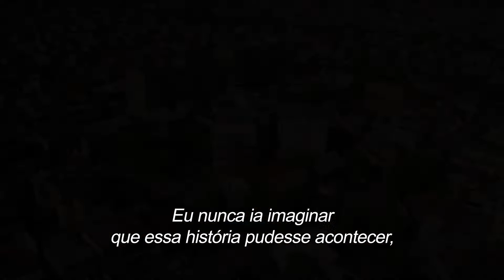Massacre na Escola: A Tragédia das Meninas de Realengo (Trailer Áudio Oficial)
Sinopse:

Massacre na Escola - A Tragédia das Meninas de Realengo investiga o assassinato em massa da Escola Municipal Tasso de Silveira, no Rio de Janeiro, em 2011. Na série documental, um olhar cuidadoso é prestado ao que é considerado o primeiro ataque escolar do Brasil. A tragédia que matou 12 pessoas - 10 delas meninas - é nomeada como um feminicidio em massa, comoveu o Brasil ainda impacta pessoas até hoje. Com entrevistas exclusivas com especialistas e testemunhas, a produção aborda as consequências terríveis do discurso de ódio.

Nacionalidade Brasil
Ano: 2023
Gênero: Documentário